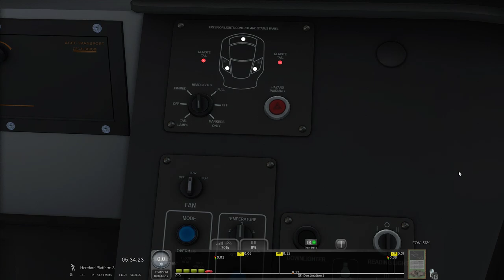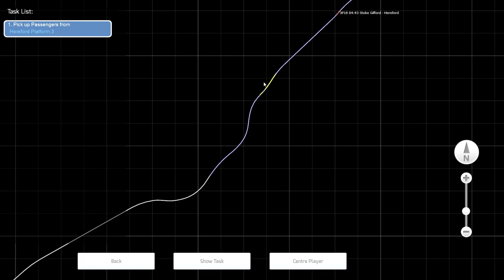Class 800 EP - Newport - Hereford (Empty Stock)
Scenario is available via AP's Powerhouse application.